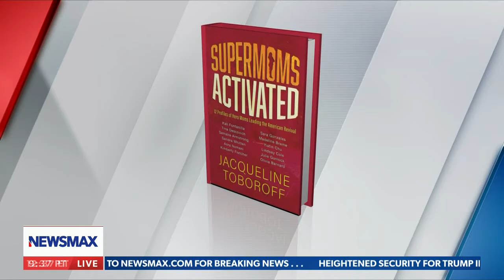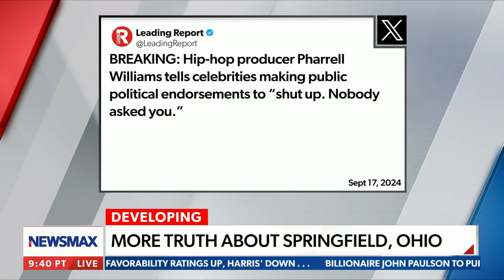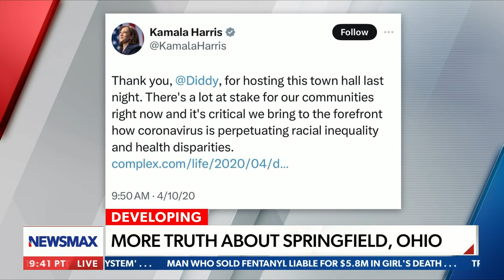Why do people care what celebrities think?: Batya Ungar-Sargon | Newsline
On Wednesday's "Newsline," commentators Batya Ungar-Sargon and Jacqueline Toboroff call out Hollywood elites who make public endorsements for Kamala Harris.